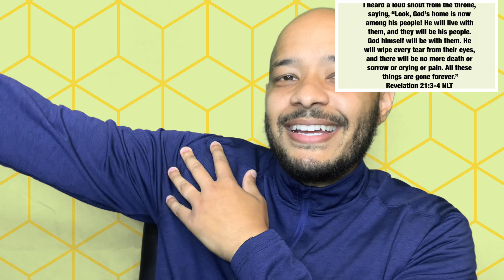No More Tears - February 9 Daily Devotional